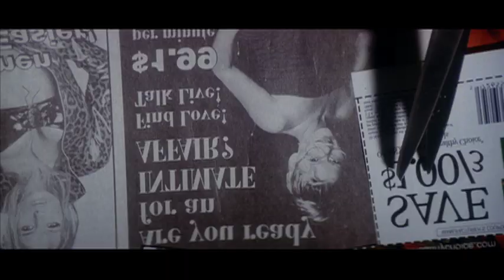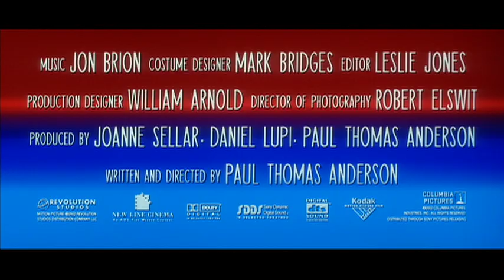Punch Drunk Love (2002) Official Trailer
Barry Egan (Adam Sandler), the owner of a struggling vanity plungers company, falls in love with Lena Leonard (Emily Watson), a woman his sister is trying to set him up with.

On the run from a gang of thugs, Barry travels to Hawaii, using the frequent flier mile coupons clipped from several cartons of pudding cups, to meet up with this girl of his dreams.